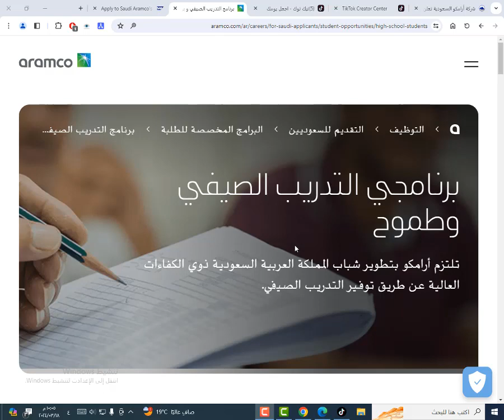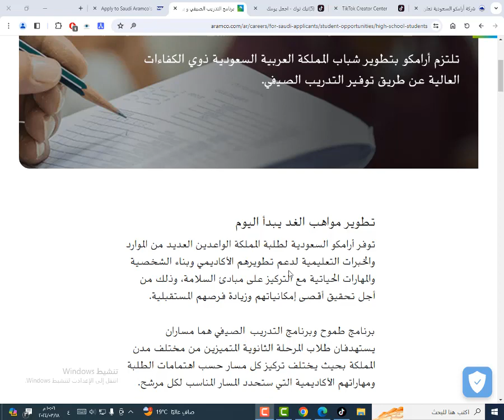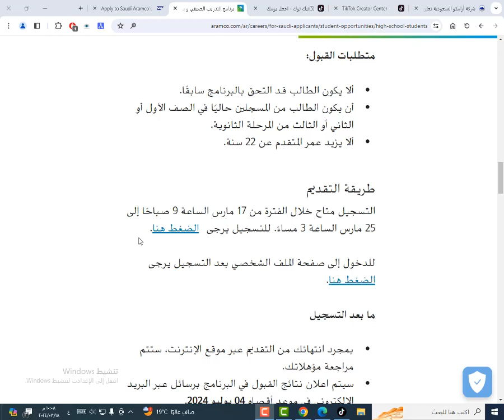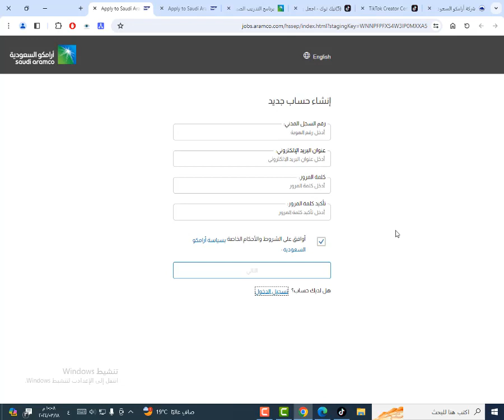بدء التسجيل على برنامجي طموح والتدريب الصيفي اول وثاني وثالث ثانوي 2024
بدء التسجيل على برنامجي طموح والتدريب الصيفي

اول وثاني وثالث ثانوي 2024